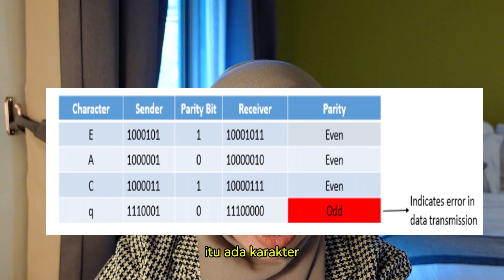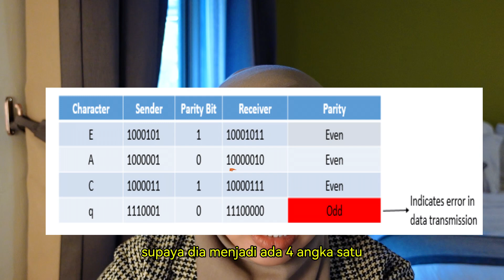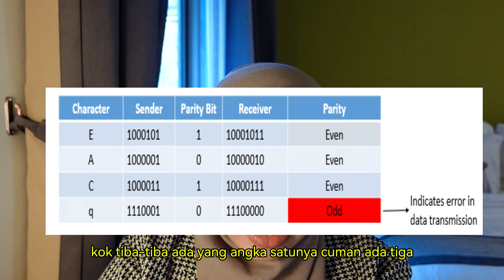Desain Pengendalian Data (Part 2) | studyCISAwithme | bicaraaudit ep 41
Di episode  ini iim membahas tentang desain pengendalian data dari materi CISA. Selamat menyaksikan. Sampai bertemu di episode selanjutnya setiap kamis pukul 09.00 WIB ya.

Terima kasih kepada Hemang Doshi, pemilik cisaexamstudy.com yang sudah mengizinkan saya untuk membahas materi di websitenya.